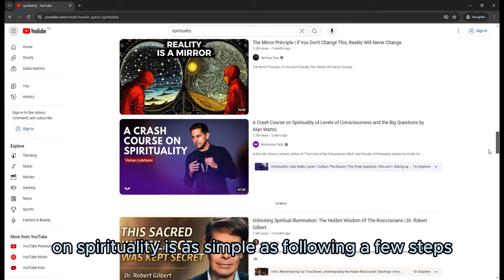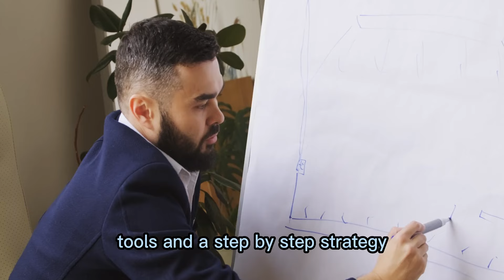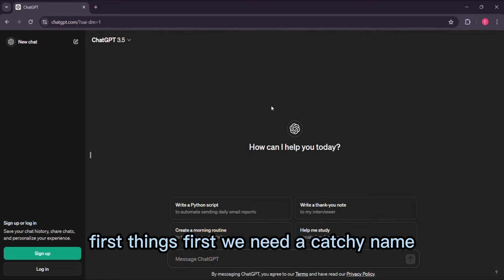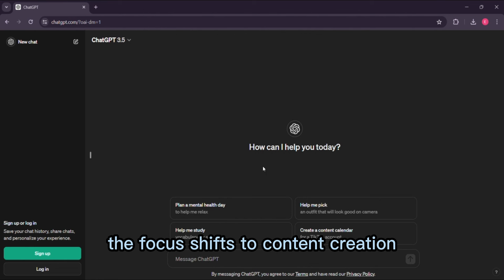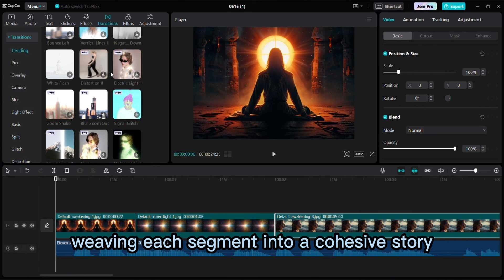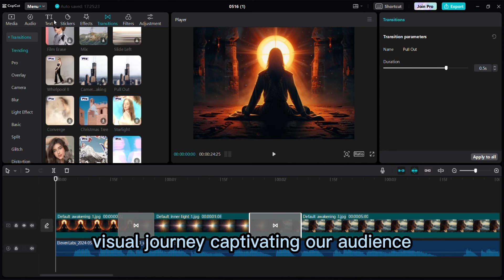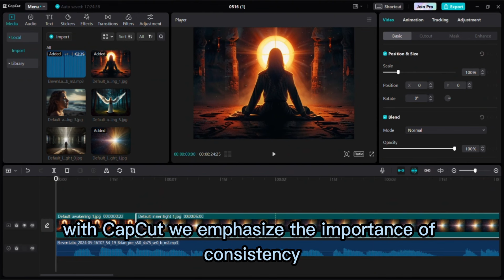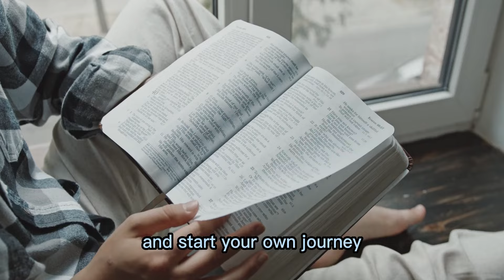How To Use AI To Create Viral Spiritual Videos for YouTube, Instagram & X | Make Money Online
🔮 In this video, we'll unlock the secrets to creating viral spiritual content that captivates and inspires using AI tools. In this video, we explore how to harness AI for YouTube, Instagram, and X (Twitter) to transform your content creation process.

Discover how to tap into the always-in-demand spirituality niche, creating videos that inspire and earn passive income. With AI tools like ChatGPT and Leonardo AI, you'll learn to generate creative video scripts and stunning visuals effortlessly.

🎥 Whether you're a seasoned YouTuber or just starting out, these insights will help you turn your passion for spirituality into a lucrative venture. We cover everything from brainstorming your channel name and description to creating a compelling visual identity with tools like Leonardo AI and Canva.

🙏 Join us as we explore the secrets of monetizing your spiritual journey on YouTube. Let's grow and learn together in this thrilling digital landscape.

ABOUT US: We show people how to make money online all from the comforts of their own home. We show different working methods in which you can earn online, always seeking to find more ways to earn money. We provide up-to-date tips and tricks to earn money.